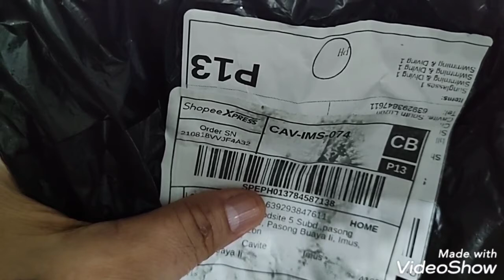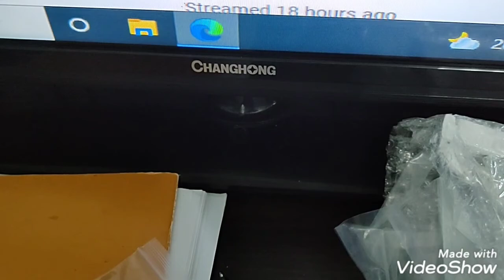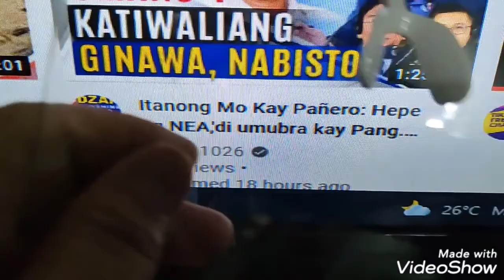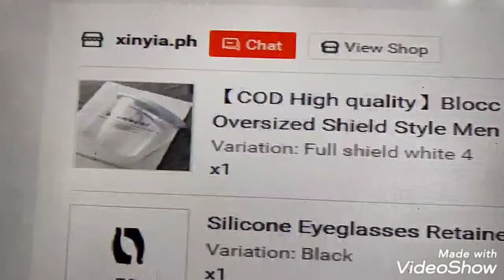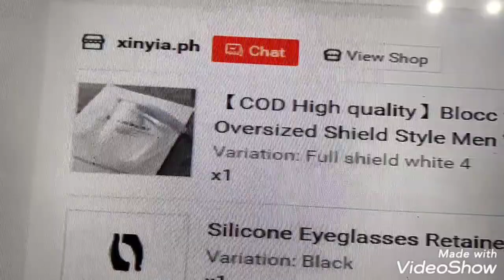Shopee haul - Faceshield & Ear hooks for Eyeglasses